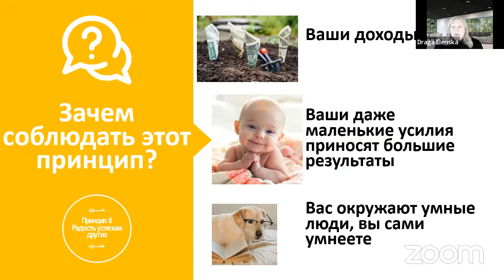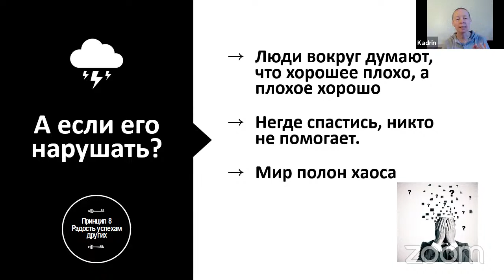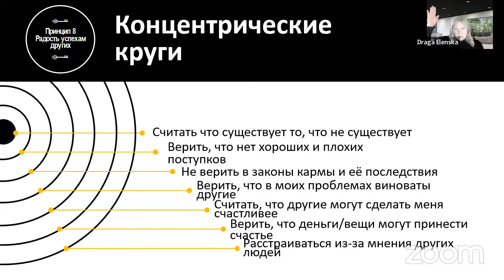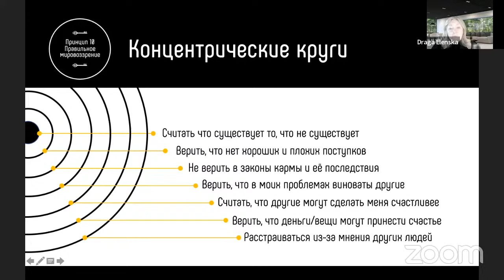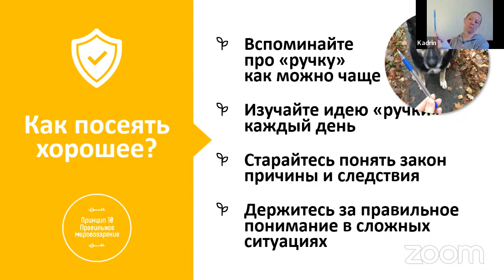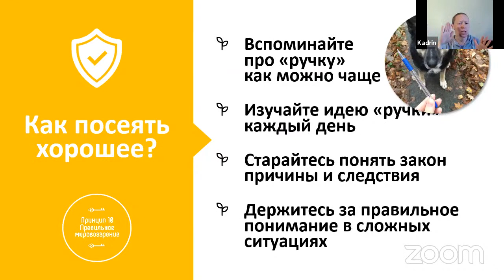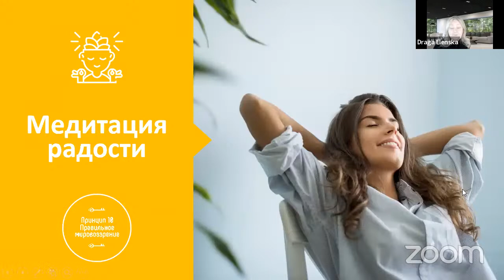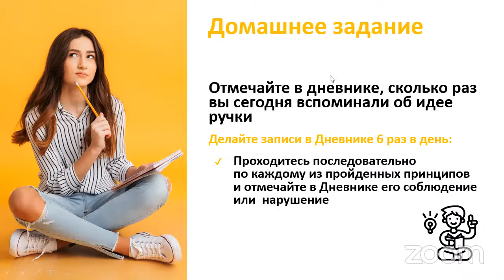10-й ключ. Жизнь со смыслом.